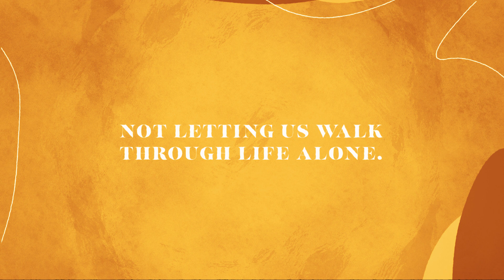New Series: RUTH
The book of Ruth is a tragedy, adventure, and romance, all wrapped up into one incredible story of how God works in the midst of our circumstances and rewards the faithfulness of those who follow his will. Join us for this series as we discuss what we can learn from Ruth, Naomi, and Boaz.

October 16 - Victim of Circumstance
October 23 - A Woman of Character
October 30 - Calculated Risks
November 6 - The Bigger Story